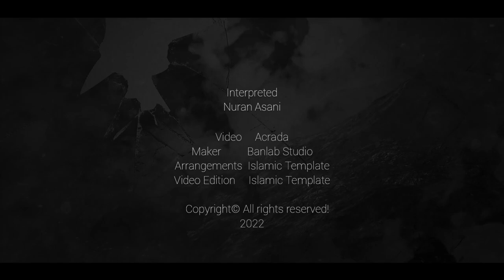My Hope - Background Nasheed (Cover)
Interpreted:
Nuran Asani

●Ndalohet Kopjimi pa pëlqimin e Autorit!
të gjitha të drejtat janë të Rezervuara
për Ligjerata ose projekte lejohet shkarkimi !

● Copyright©️ No

Islamic Template Video